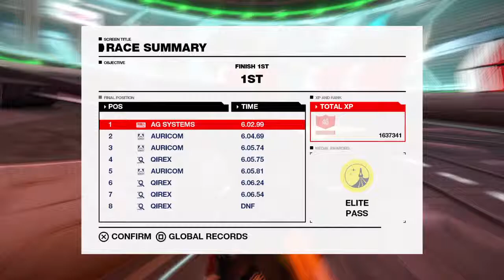WIPEOUT™ OMEGA COLLECTION // Subway A+ challenge - A tough nut to crack //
Having earlier this day won the Sol A+ challenge, I was full of confidence. But Subway always was in the least favorite tracks for me. The struggle was real, augmented by the narrow passage ways of the track where it's difficult  to stay out of weapon range. After the first half of the race I was among the first but couldn't break away easily. The win came at just 1 sec away of the opposition. Enjoy!